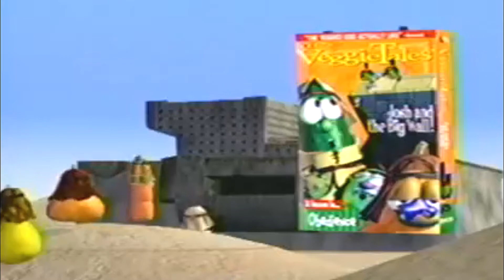VeggieTales: Josh And The Big Wall: VHS Trailer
trailer for VeggieTales: Josh And The Big Wall